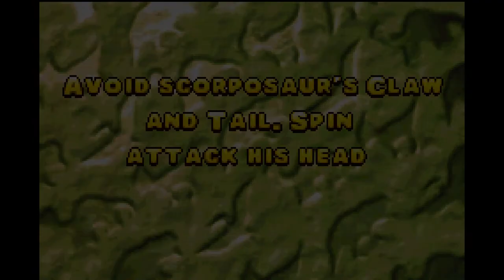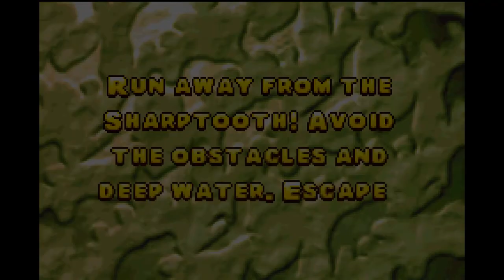The Land Before Time GBA - C&M Playthrough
There's a rumbling at your feet. Is it a vicious T-Rex? Maybe it's an erupting volcano! No time to panic. Littlefoot, Cera, Spike, Ducky and Petrie need you! Your friends are trapped in the Mysterious Beyond and it's up to your to get them back to the safety of The Great Valley. Predators are lurking everywhere. The terrain is treacherous. Teamwork is the key. It's an amazing adventure that takes you through The Land Before Time!

Developer: Full Fat
Publisher: Conspiracy Entertainment